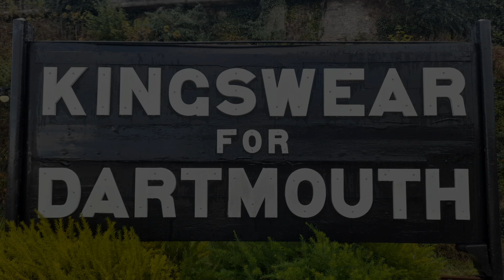5239 climbs out of Kingswear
great western railway 52xx No 5239 Goliath departing kingswear and making its way up the dart valley towards churston.
shot between kingswear station and britannia crossing.